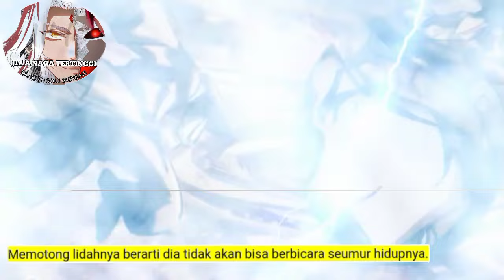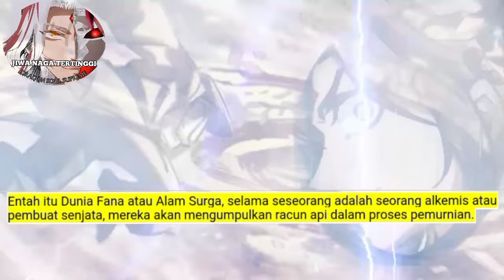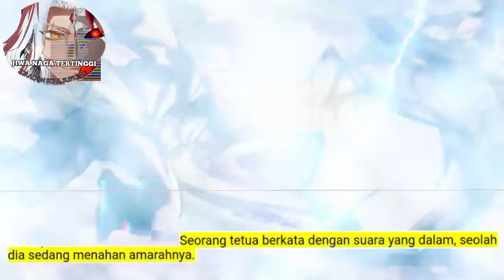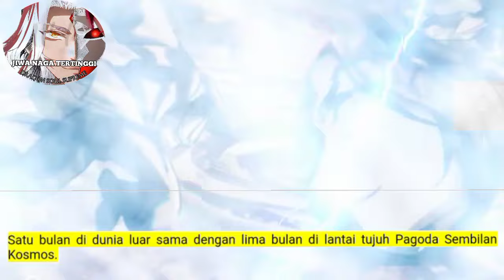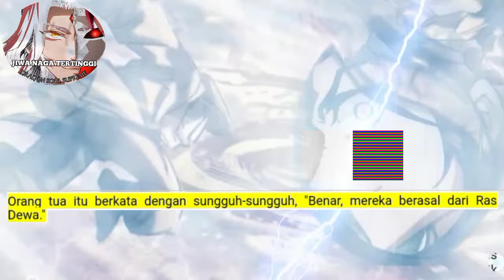Jiwa Naga Tertinggi season 114